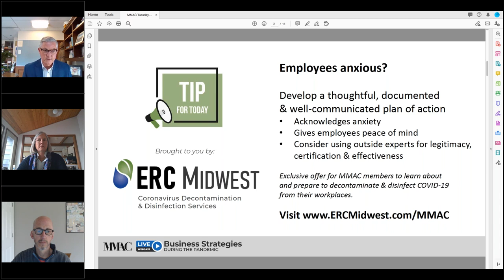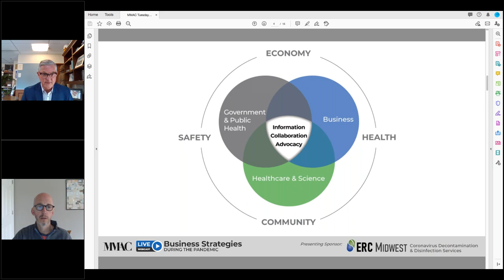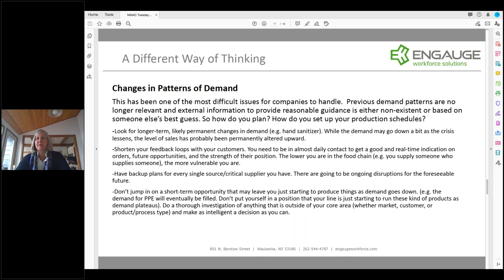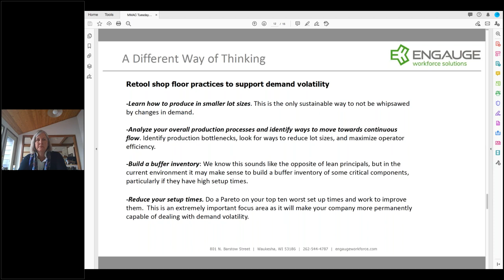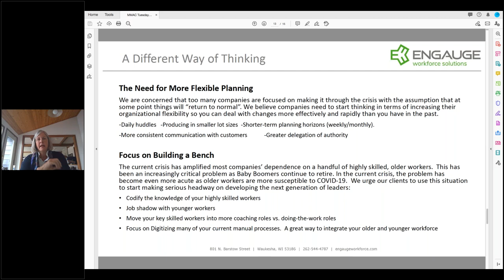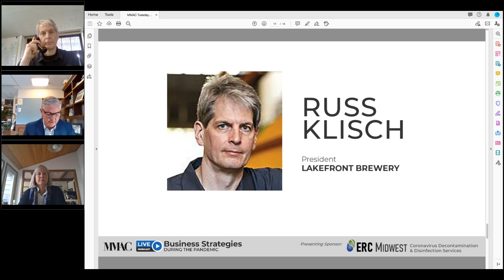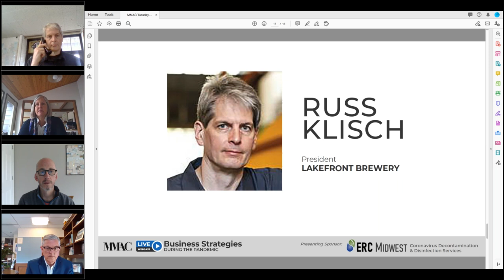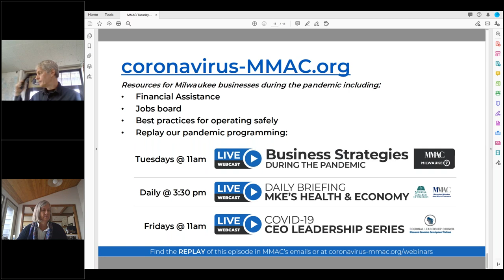MMAC +M7 Business Strategies during the Pandemic series: How are businesses evolving?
Every business is different, but they’re all facing a common challenge right now. How are businesses evolving during the COVID-19 pandemic, and what are they doing to prepare for a smart restart of our economy? Hear perspectives for current efforts and future plans from:

-Jim Paetsch - VP of Corporate Relocation & Expansion, Milwaukee 7
-Kim Korth - Managing Director, Engauge Workforce Solutions and President, 6TH Avenue Group
-Russ Klisch - President, Lakefront Brewery